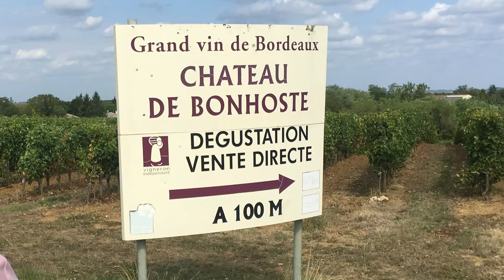Bordeaux 2019 del1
Sobakk, Fransk åpning, Søbakk,